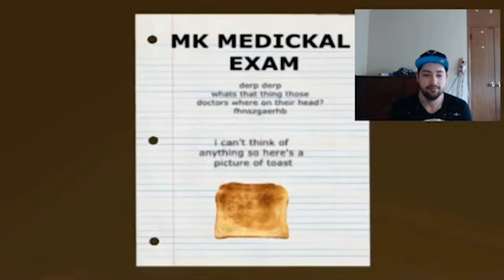Best of Kushowa's reactions compilation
What Street Fighter main is Kushowa supposed to be?

Credits -